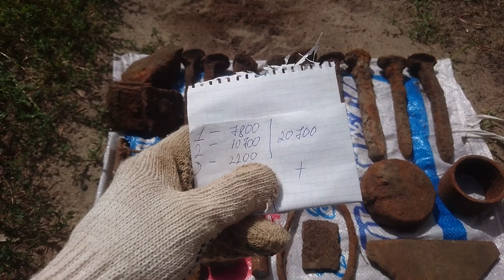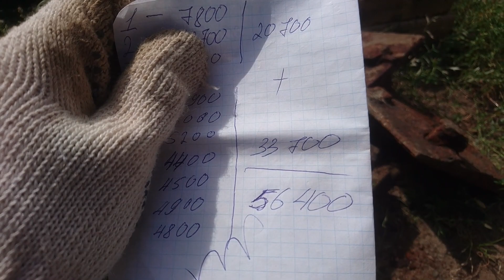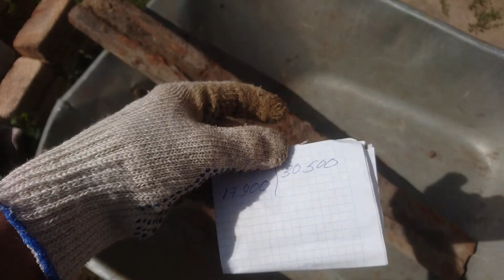ВЫКОПАЛИ И ЗАВЕЗЛИ НОВУЮ ПАРТИЮ МЕТАЛЛОЛОМА! СОВЕТСКОЕ НАСЛЕДИЕ.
Новый сброс металлолома. Выкопанное лежавшее в земле советское наследие.)

Поддержка канала:
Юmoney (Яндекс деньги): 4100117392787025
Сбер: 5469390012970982